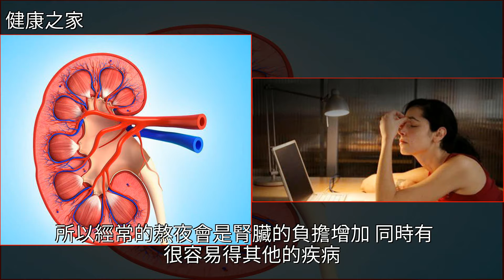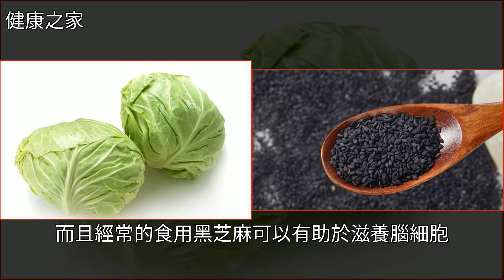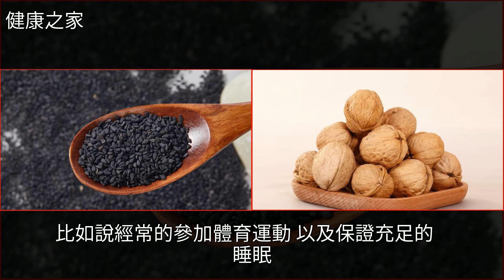腎臟不好的男人，睡前做好這3件事，你的腎臟會報答你的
腎臟不好的男人，睡前做好這3件事，你的腎臟會報答你的中醫,睡眠,捲心菜,芝麻,腎虛腎臟不好的男人，睡前做好這3件事，你的腎臟會報答你的中醫 睡眠 捲心菜 芝麻 腎虛